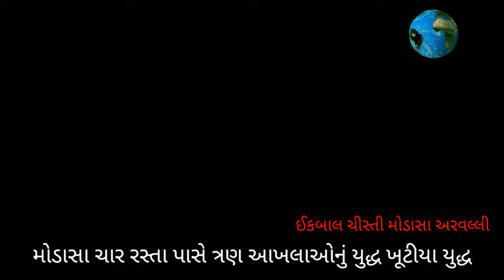ભાજપના ગઢમાં AAP પાર્ટીના kejariwal પોલીસ સાથે નોકજોક બાદ અનુમતિ અમદાવાદની રિક્ષાવાળોની યાદ આવી !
𝗟𝗮𝘁𝗲𝘀𝘁 𝗡𝗲𝘄𝘀:અમદાવાદના રિક્ષા ચાલકના આમંત્રણ પર અરવિંદ કેજરીવાલ તેના ઘરે જવા નીકળ્યા તેની જ રિક્ષામાં...

રસ્તામાં પોલીસે સુરક્ષા કારણોસર રોક્યા

Kejriwal એ સુરક્ષાને લઈને નારાજગી વ્યક્ત કરી

જો કે બાદમાં કેજરીવાલે પોતાની સુરક્ષાની જવાબદારી ખુદ લેતા જવા દેવાયા

 અમદાવાદના સિક્યુરિટીની પરવાહ વગર રીક્ષાવાળાને ત્યાં  ભોજને જતા સીએમ અરવિંદ કેજરીવાલ